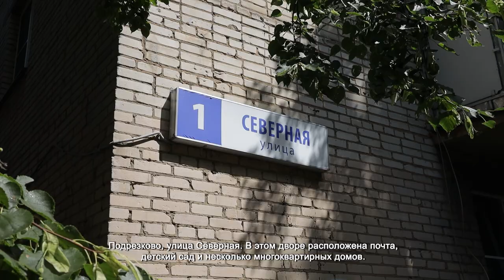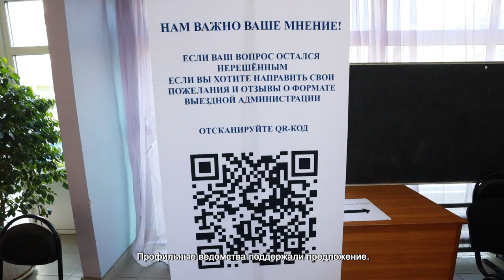В ХИМКАХ ПРОВЕЛИ ВЫЕЗДНУЮ АДМИНИСТРАЦИЮ